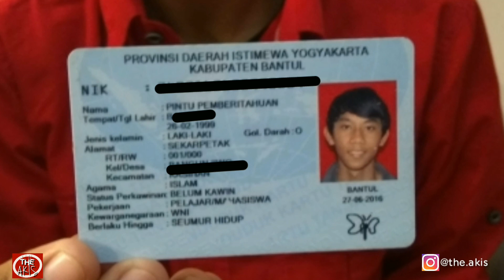"TAHANAN PBB MATI" TERTIMPA PINTU PEMBERITAHUAN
nama nama unik di indonesia